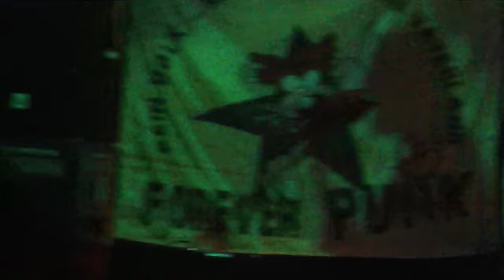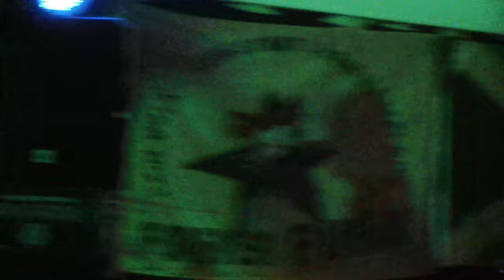Obscene Revenge (Streetpunk (like Casualties maybe) Italien / Italy) live @ Hof 2024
Obscene Revenge waren 2016 schon mal da (einen Tag nach den Sensitives damals), damals noch mit Sängerin und Sänger. Und nach n paar Versuchen dazwischen glaub seit 2019, hats jetzt endlich mal wieder geklappt, da es prima auf dem Weg lag nach Torgau. Jetzt im Juli 2024 haben Obscene Revenge immer noch ihren alten Sänger und Schlagzeuger und nen neuen Gitarristen und Bassisten. Und beide "Neulinge" hams drauf. Und der Gitarrist singt auch öfter (so ne Art Wechselgesang zwischen dem Hauptsänger und dem Gitarristen) mit oder manchmal auch alleine (wie bei seiner Social D. Version am Ende). Der Gitarrist meinte heute vormittag, er hat sein ganzes Geld in die Musikinstrumente & Technik gesteckt. Aber er kann halt auch echt gut Gitarre spielen und hat glaub n Faible für englischsprachigen Punkrock und Hardcore (konnte die Texte bei The Clash & Blood for Blood Liedern auswendig mitsingen (die im Hintergrund liefen)). Meinte schon zu ihm, er muß glaub mal ne Coverband aufmachen oder mehr Coverversionen spielen, da sein Englisch auch sehr gut ist, im Gegensatz zu älteren italienischen Punk & Oi! Bands he he. Ist aber auch ne andere Generation jetzt, die "Millenials". Die können viel besser Englisch als unsere Generation ha ha :D Ach so zur Musik könnte ich auch mal was schreiben ha ha :D Hatte volle Kanne HC Punk erwartet oder sowas. Und bekam dann melodischen Punkrock bzw. Streetpunk, mal n bißchen wie Casualties, mal n bißchen melodischer (war aber kein Melodic Punk oder so). Echt gut. Und eher unerwartet, aber sehr gut. Hab den Sänger nach n paar Minuten gesangsmäßig etwas leiser gemacht und den Gitarristen lauter. War ne Anregung aus dem Publikum vom Herrn C.. Klang dann glaube besser. Und etwas später hab ich se beide wieder lauter gemacht, das mir zu leise vorkam :D Auf m Konzert klangs jedenfalls gut. Wies die Kamera aufgenommen hat, muß ich mir nachher mal selber anschauen bzw. anhören. Obscene Revenge hatten gestern ihre LP dabei (allerdings ging da heute mittag die letzte LP weg, also von der LP ham se nix mehr dabei) und ne Kassette (allerdings mit nem anderen Album) und n Shirt und Aufnäher usw. Also die Kassette und Aufnäher oder Shirts solltet Ihr noch kriegen können auf dem Rest ihrer Tour. Fand Obscene Revenge live echt gut. Ham mich positiv überrascht. Falls Ihr se noch live irgendwo sehen könnt, in den nächsten Tagen, geht hin. Support the punx!

After 8 years Obscene Revenge returned to Hof. They were at us in december 2016, times back with a girl and a man together on vocals. Now in 2024, the old singer is still in Obscene Revenge, same as their old drummer. But guitar player and bass player have changed. And I think also the sound of Obscene Revenge is maybe a little different than in 2016. At least I awaited yesterday some kind of HC Punk or so and got great Streetpunk sometimes like Casualties band or similiar bands and sometimes more melodic, but always great. Their new guitarplayer knows how to play his guitar and has good guitarplaying skills. Respect. Was nice to see the guys again live. And they really improved and got better and better, but I not saw them for 8 years and in 2016 they were great too :) If you have a chance to see Obscene Revenge live in next days / weeks or whenever, go there :) Support them :) Great band. Funny guys.  Support the DIY punk scene :) Support Obscene Revenge :) Suppor the punx! :)

"PUNX est. 2014 - EAST COAST, IT
10 YEARS. 🖤"

"Italian streetpunk band from Macerata."